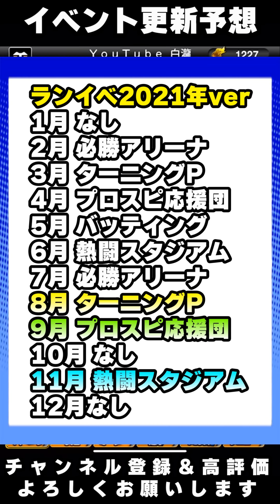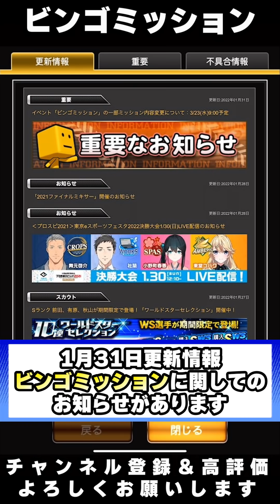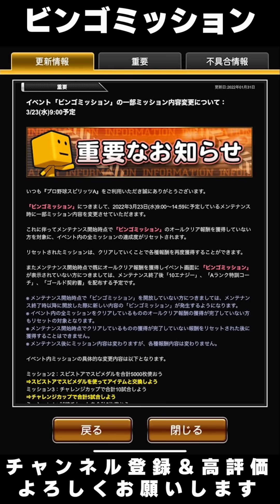明日イベント＆ガチャ予想！【概要欄必読】OB第4弾は登場するのか…ビンゴミッションのお知らせについて、ファイナルミキサーおすすめポジション・自チームはどこ？【プロスピA】【プロ野球スピリッツA】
12月OB第3弾でバッティングトラベラー登場しています

OB第4弾選手予想！2019年一世風靡した外木場義郎選手は登場するのか？OB選手は2年周期で登場する傾向があります…【プロスピA】【プロ野球スピリッツA】

【ファイナルミキサー】これがビックサプライズ？新ミキサーが登場！これまで開催していたシルエットミキサーの豪華verが登場！それまでにやるべき事について解説！【プロスピA】【プロ野球スピリッツA】

【プロスピA】ワールドスター第4弾！秋山翔吾・前田健太・有原航平選手登場！無課金・微課金勢引くべき？スピチャン予選も開催！プロスピ交流戦実践！【プロ野球スピリッツA】

【プロスピ交流戦】攻略＆コツ！タイトル獲得方法！コイン大量入手 エナジー・Sランク契約書も獲得できます。オーダー・スピリッツ・方針について【プロスピA】【プロ野球スピリッツA】

【プロスピA】ツーシーム取得宣言！伊藤大海・石川柊太選手が情報公開！リアタイ(ランク戦)で今後大活躍？1番問題なのが横ツーシーム問題…【プロ野球スピリッツA】

【プロスピA】ベストナイン・タイトルホルダーB9TH第2弾・第3弾の対象選手も紹介！柳田悠岐・山本由伸・山田哲人・杉本裕太郎・岡本和真選手【プロ野球スピリッツA】

【エナジー貯め方】無課金必見！エナジーを貯める方法10選！ここでもエナジー獲得できます、皆さん見落としていませんか？【プロスピA】【プロ野球スピリッツA】